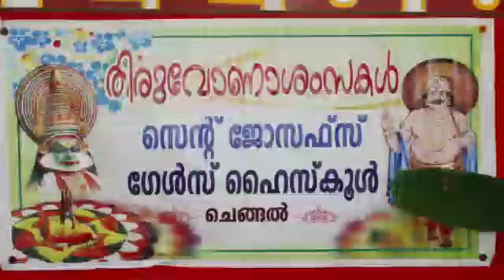ഓണാഘോഷം-2020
St. Joseph's GHS Chengal. Kalady